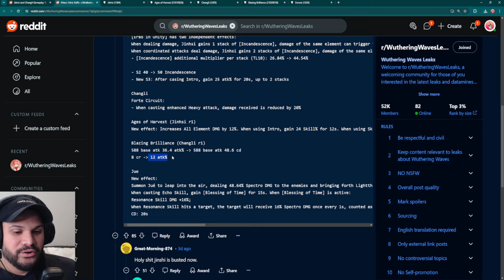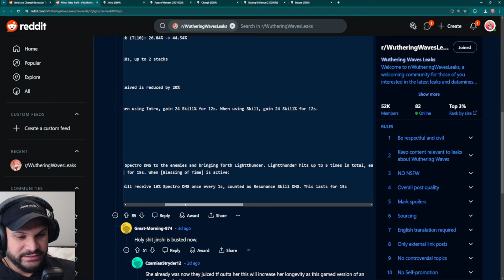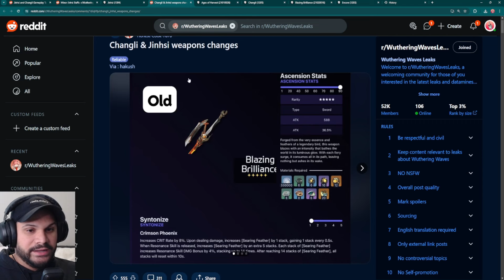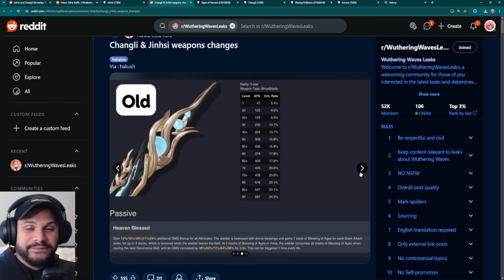WHICH CHARACTER IS THE *BEST* FOR YOUR ACCOUNT? | YINLIN, JINHSI & CHANGLI | Wuthering Waves 1.1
We got updated information about Jinhsi and Changlis kits and weapons and in this video I will try to help you decide who to summon for in the 1.1 updated of Wuthering Waves.